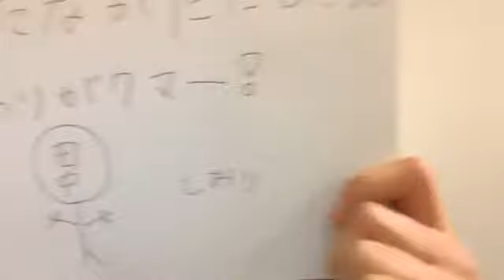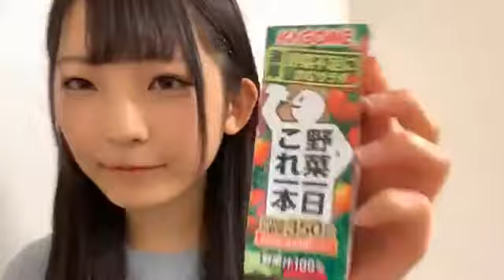永田 詩央里（≠ME） 2020年01月28日20時01分47秒 SHOWROOM配信